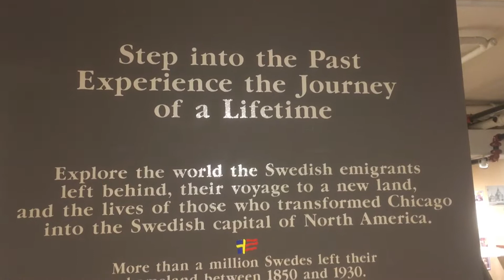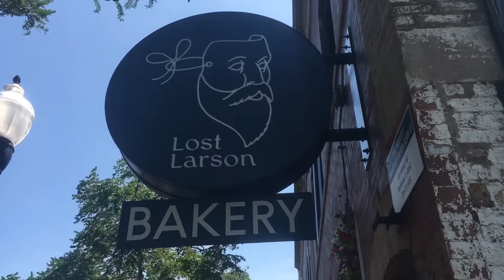Leben in Schweden im schwedischen Viertel von Chicago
Willkommen in Andersonville!